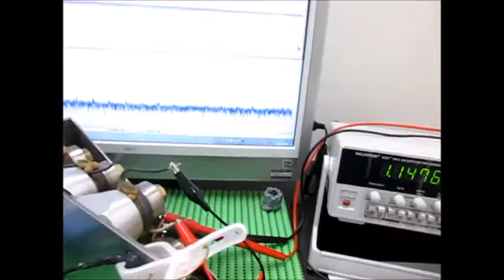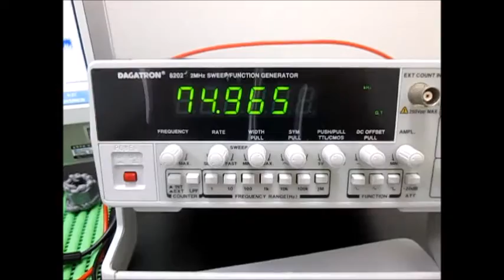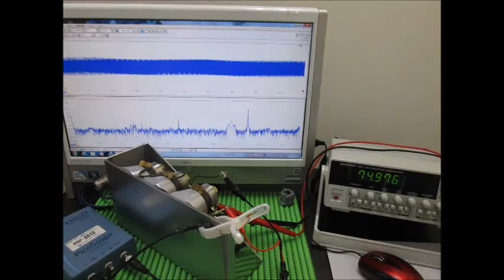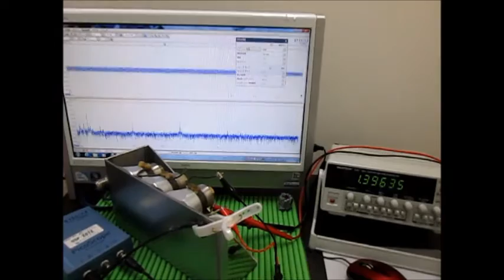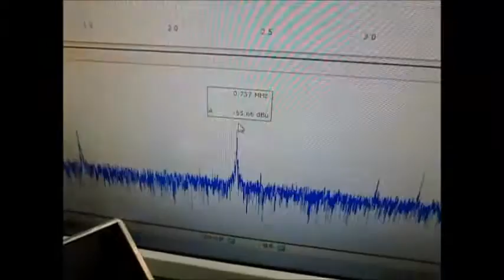対象物の音響特性 Acoustic properties of the object